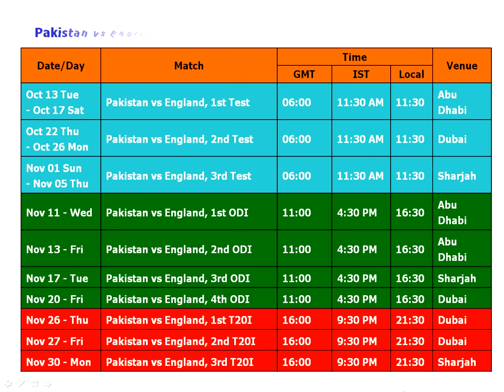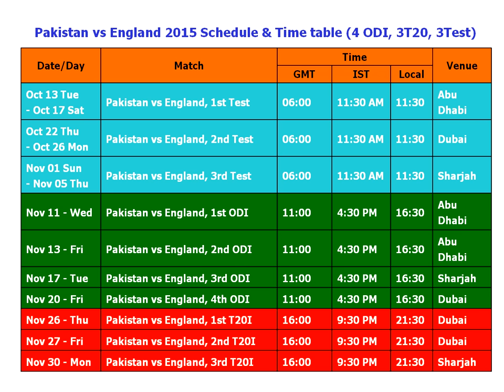Pakistan vs England 2015 Schedule & Time table (4ODI/3T20/3Test)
Pakistan vs England 2015 Schedule & Time table
England tour of UAE,
(3 Tests, 4 ODIs, 3 T20s) will Start from Oct 13 2015 to Nov 30 2015